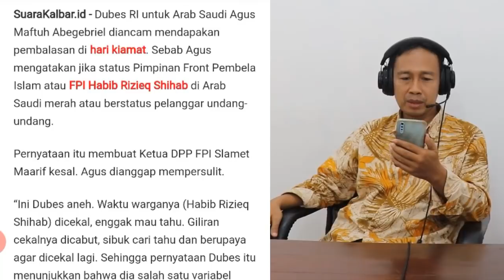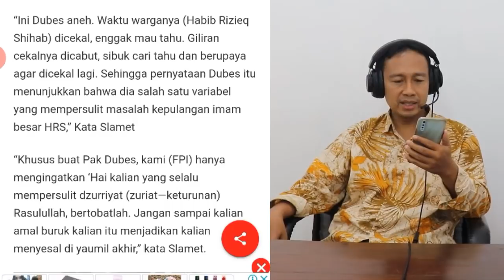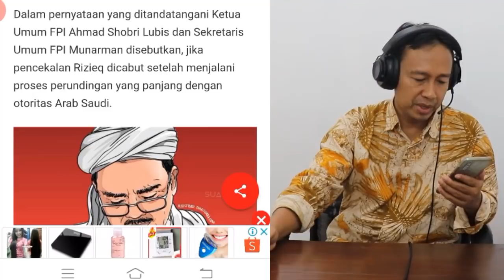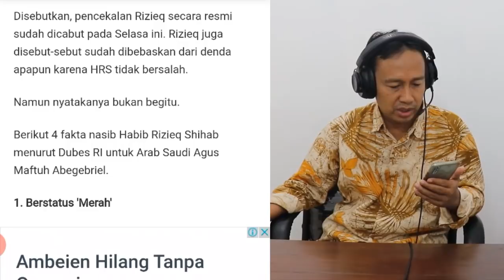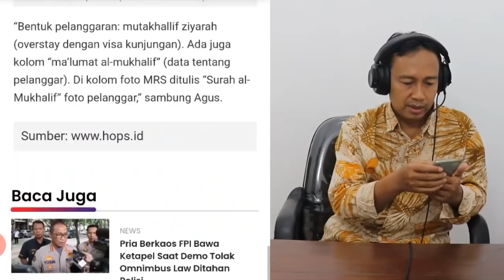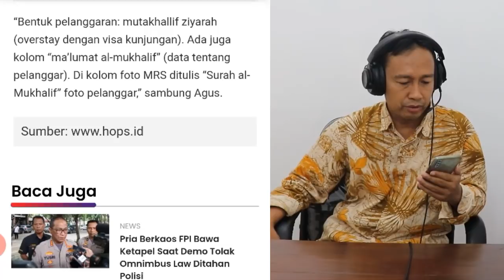MEMPERSULIT HABIB RIZIEQ SIHAB SEGERA PULANG KE INDONESIA, FPI: JANGAN NYESAL DIHARI KIAMAT !!